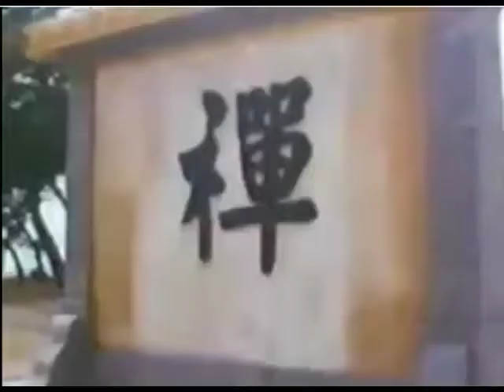Shaolin Kung Fu Mystagogue (end scene)